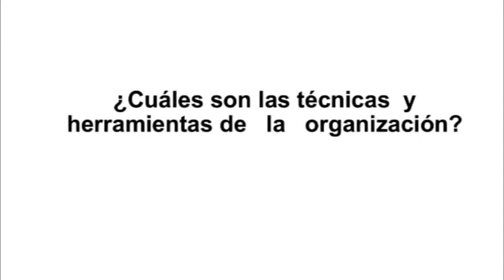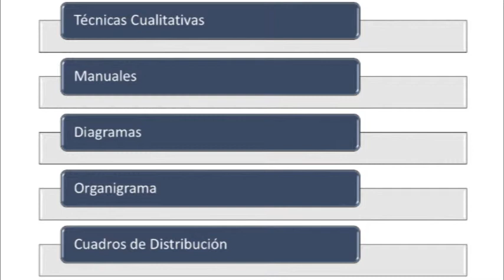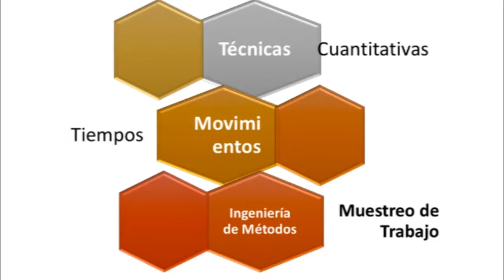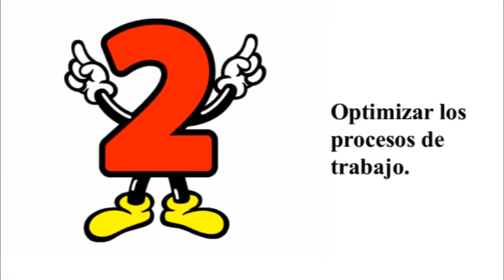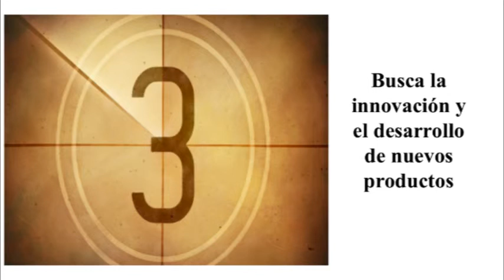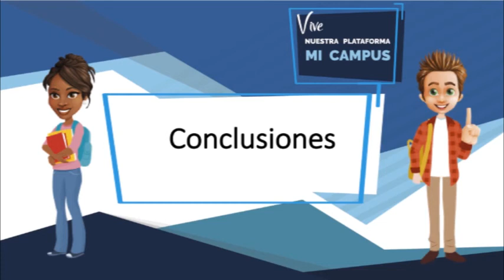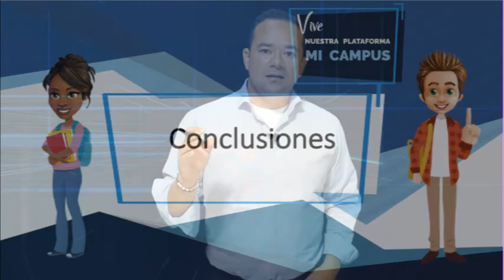JAIRO ALEXANDER VELÁSQUEZ TEMA HERRAMIENTAS Y ORGANIZACIÓN DE UNA EMPRESA